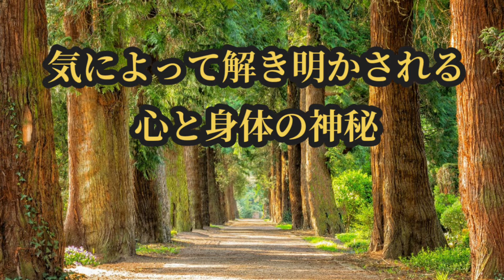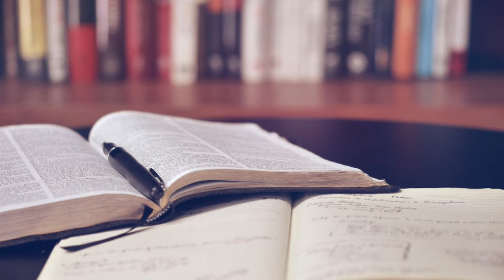【気によって解き明かされる心と身体の神秘】自己実現の鍵は調和力にある！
【気によって解き明かされる心と身体の神秘】
　　　　　　　　　　　宇城憲治著